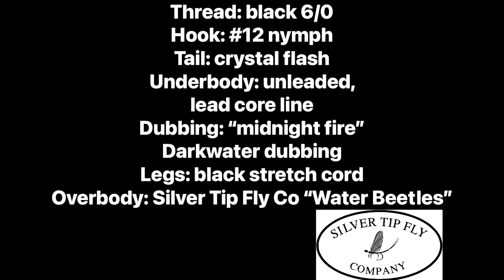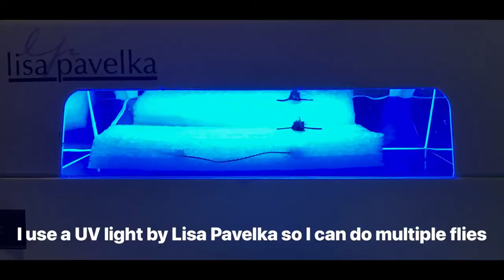Boatman/Backswimmer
Another product by Silver Tip Fly Co that makes for a realistic Boatman pattern.  A very simple fly pattern that uses UV epoxy to hold the “Beetle Body” to the underbody.